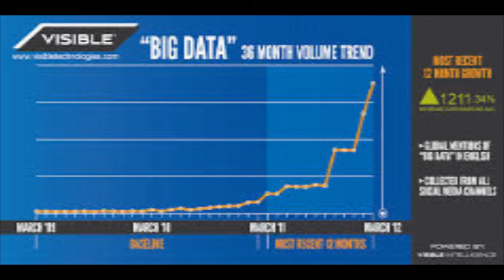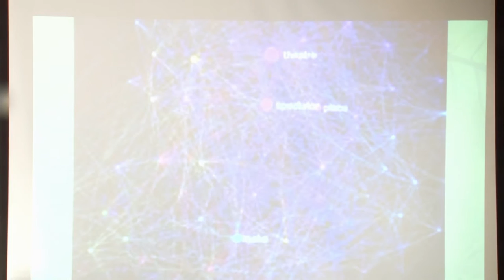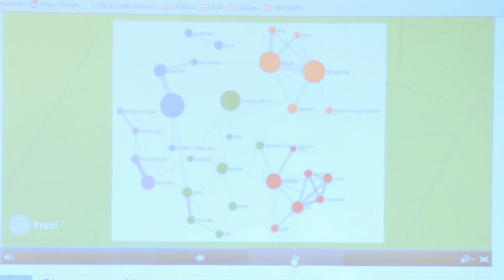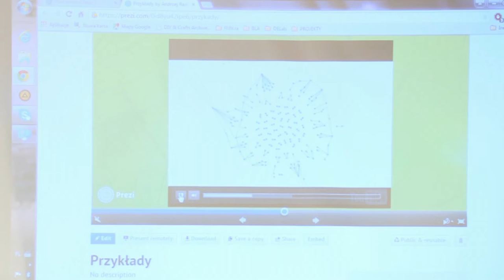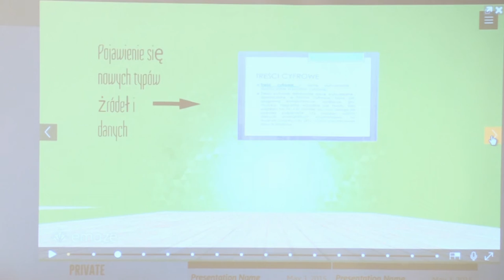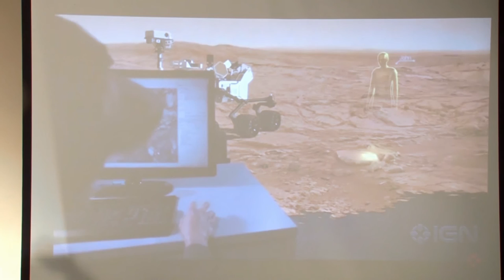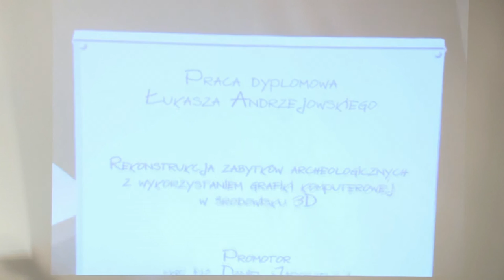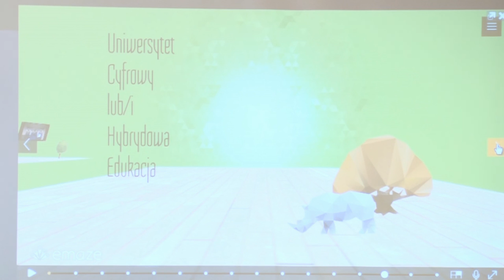HC: HUMANISTYKA CYFROWA – czyli rewolucja w praktyce badawczej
W ramach cyklu wykładów, konferencji i warsztatów
pt.: Humanistyka Cyfrowa: projekty, ludzie, teoria
organizowanych przez Wiolettę Miśkiewicz
(CNRS/IHPST/Paryż), WFIS UW oraz DELab UW

W poniedziałek 11 maja 2015 o godz.16:00 odbył się wykład Andrzeja Radomskiego (UMCS Lublin) pod tytułem

HUMANISTYKA CYFROWA – czyli rewolucja w praktyce badawczej
Humanistyka cyfrowa jest nowym zjawiskiem we współczesnej praktyce badawczej. Wbrew obiegowym opiniom jej rola nie ogranicza się do digitalizacji wytworów „analogowych” tylko obejmuje wszystkie podstawowe aspekty produkcji wiedzy. Na jej gruncie wypracowano szereg nowatorskich narzędzi i metod pozwalających na eksplorację współczesnej cyfrowej kultury i zdygitalizowanego dziedzictwa kulturowego ludzkości. Humanistyka cyfrowa rewolucjonizuje warsztat pracy współczesnego humanisty, jego metodologię, strategie interpretacyjne, środki komunikacji i sposoby prowadzenia badań oraz prezentacji ich wyników.
Główne problemy:
– Świat XXI wieku jako baza danych,
– Dygitalizacja przeszłości
– Problem big data
– „Trzecia kultura”
– Analityka kulturowa
– Nowa nauka sieci w humanistyce cyfrowej
– Humanistyka cyfrowa jako nauka eksperymentalna
– Wizualne narracje
– Otwarta nauka
– Koniec uniwersytetów?

Prof. Andrzej Radomski absolwent historii i kulturoznawstwa, Prof. w Uniwersytecie im. Marii Curie-Skłodowskiej w Lublinie. Kierownik Zakładu Teorii Kultury i Metodologii Nauk o Kulturze UMCS. Wykładowca Academia Electronica w Second Life. Autor pięciu monografii i ponad 100 artykułów poświęconych: cyberkulturze, kulturze ponowoczesnej, humanistyce cyfrowej oraz metodologii badań historycznych. Członek Rady Naukowej: DARIAH.PL.
Książki:
1. Kultura – Prawda – Poznanie,
2. Kultura – Tekst – Historiografia,
3. Historiografia a kultura współczesna,
4. Nauka – Internet – Historia,
5. Humanistyka w świecie Informacjonalizmu
Redaktor naczelny: czasopisma: Kultura i Historia portalu naukowego: Wiedza i Edukacja oraz wydawnictwa: E-Naukowiec

Miejsce: BUW, ul.Dobra 55/56 Warszawa sala 315